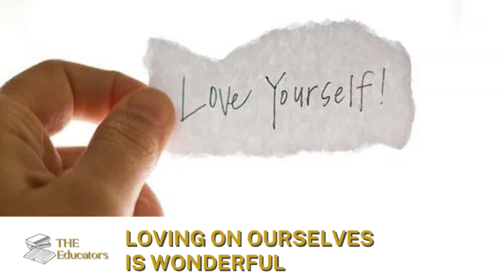The Importance of Re-Parenting; The Cost of Motivation; Loving On Ourselves in the Best Way Possible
Today on The Educators: All parents are not perfect and they all have made their share of mistakes throughout their life. We’re sharing should parents apologize to their kids without losing their respect. Plus, we should all love ourselves in the best way possible. Some experts say it’s healthy to acknowledge our accomplishments and reward ourselves when we have overcome an obstacle. What do you think? Then, do you love having important conversations? We’re giving you the latest on teaching students to have meaningful conversations with their peers.